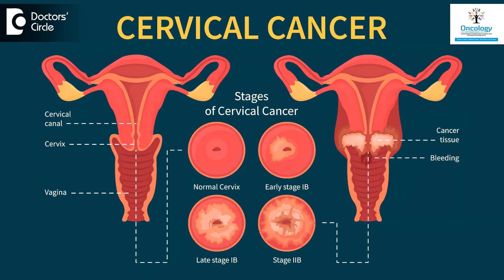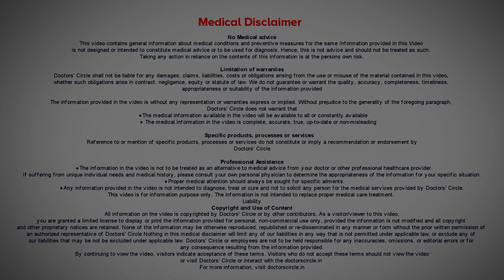Top 5 Common cancers in women. Signs & Symptoms - Dr. Mangesh P Kamath | Doctors' Circle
Dr. Mangesh P Kamath | Appointment booking no: 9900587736, 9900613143
Senior Consultant & Medical  Director | Medical and HematoOncologist, BMT Physician,
Healius Cancer & Hematology Clinic, Banashankari Stage II, Bengaluru
The  commonest  cancers  we  see in Indian  women are  breast cancer, the cervix cancer, ovarian cancer  head  and  neck cancers such  as  the  cancer of the oral cavity and last  but  not the least. The colorectal cancer or the cancers of the large  colon we  have  many common cancers like the    thyroid  cancers , hematological  malignancies cancers  of the  gall bladder, cancers of the liver. Coming to  the  breast cancer  is the most common symptom  is  it is  a painless lump  of  the  skin of the  breast, abnormal sudden nipple  discharge and any  other  symptoms. Coming to the  white  discharge the  white discharge in the post  menopausal women, pain in the pelvis and certain another  symptoms  such as increased urination is  seen. Early feeling   of  fullness or  satiety is seen after eating  food  and bloating  of  abdomen. Cancer of  oral  cavity is  seen in  oral  cavity  in the  buccal mucosa, certain ulcerated growth  in the  oral cavity seen.  Change in the  bowel habits,  frequent  passing of stools are seen in colorectal cancer.